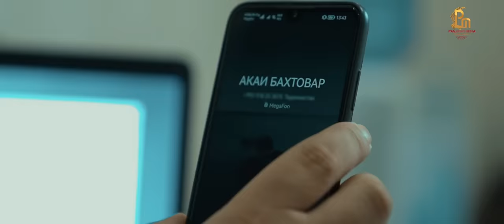Лоики Бозор - бародар | Loiqi Bozor - barodar